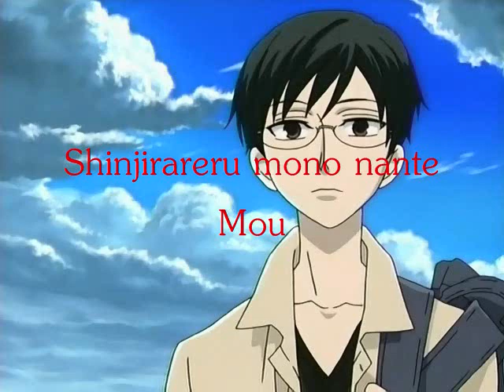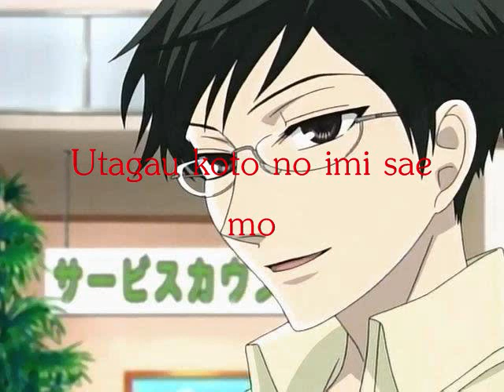Tsumetai Yoru (Multiple Pictures!!!)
I was trying to find kareoke for these ouran songs, and all of them had like, one picture in the backround, or no backround at all. thats boring, so i did MULITPLE PICTURES (dun dun dun!!)
So the Pictures are from the Ouran High School Host Club anime and manga, and the song is Tsumetai Yoru (Kyouya's character song) from the Ouran Soundtrack!!! :O